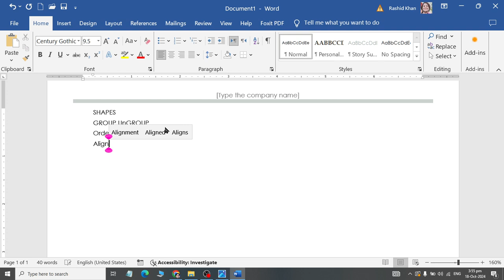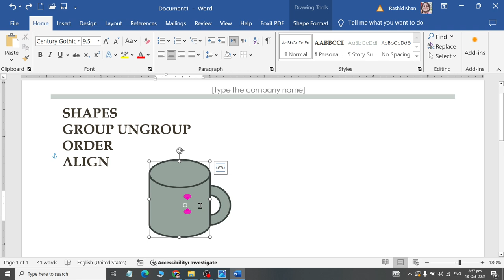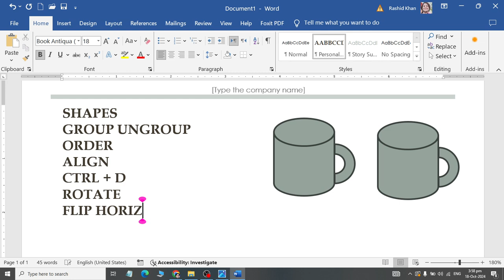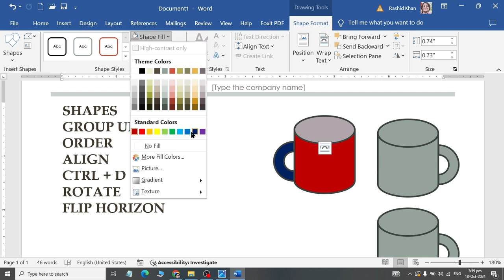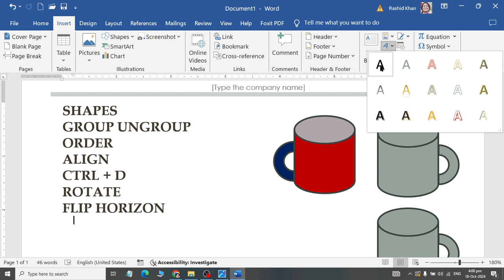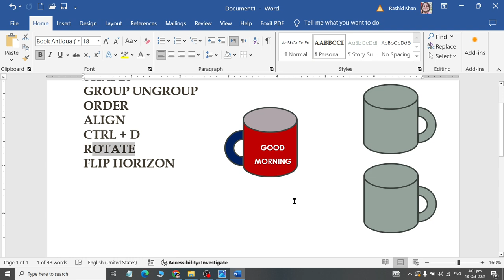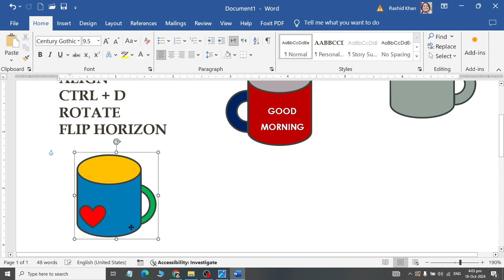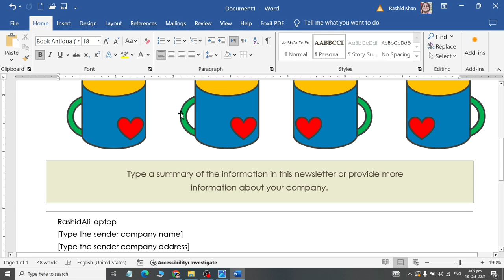How To Order Align Rotate and Rotate Shape in MS WORD 2019 with AI